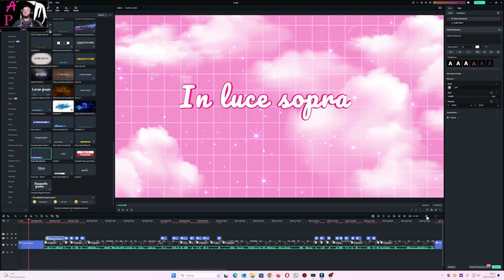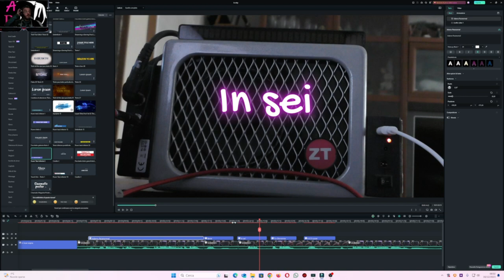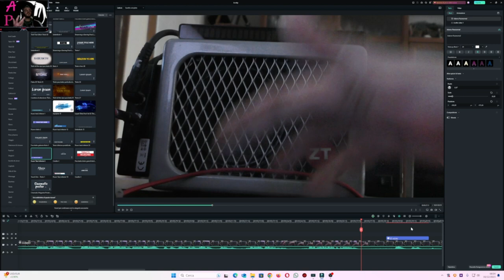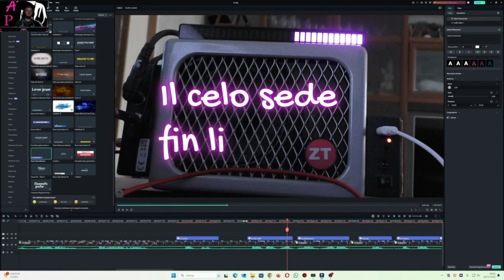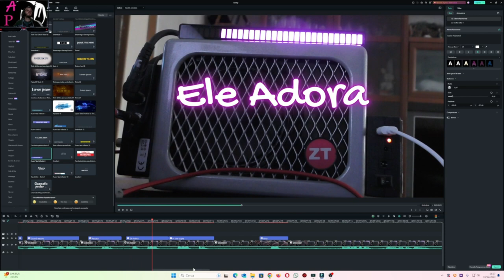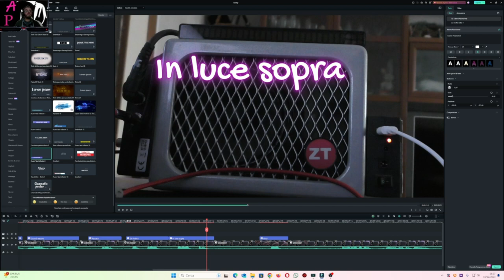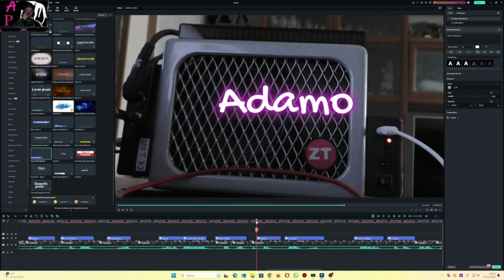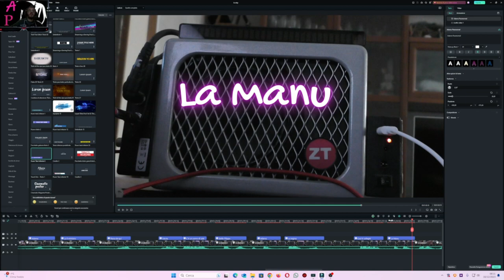Metafonia Sono In luce sopra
Risultato della diretta fatta il 09/12/2023 chiamo Elena da parte della sua Amica Roby ed è bellissimo sapere che il lavoro svolto da noi è andato a buon fine ma tutto dipende sempre dalle persone che vogliono  essere aiutate perchè noi possiamo dagli  una mano ed aiutarle poi spetta a loro crescere ed evolversi.